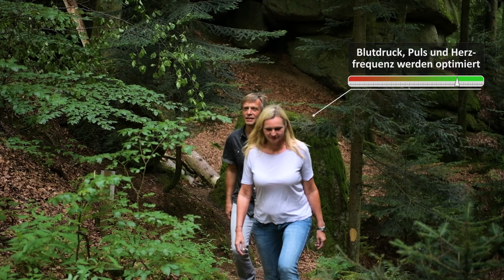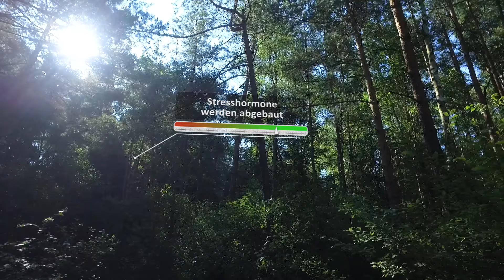Erholungs- und Regenerationsraum Wald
Die Gesundheitsforschung der letzten Jahrzehnte belegt die positive Wirkung der Natur auf die Gesundheit. Vor allem Menschen in waldreichen Gebieten erkranken seltener und leben durchschnittlich länger. Eine naturnahe Umgebung regt zu Bewegung an, dient als Begegnungs- und Erlebnisraum, hilft beim Entspannen und fördert die Regeneration bei körperlichen und psychischen Erkrankungen. Schon der Anblick der Natur oder ein Spaziergang im Wald reichen aus, um Stresshormone abzubauen und den Pulsschlag zu senken.

Blätterrauschen im Wald, der Duft feuchter Walderde, Vogelgezwitscher und vieles mehr steigern im Waldviertel Ihr Wohlbefinden!